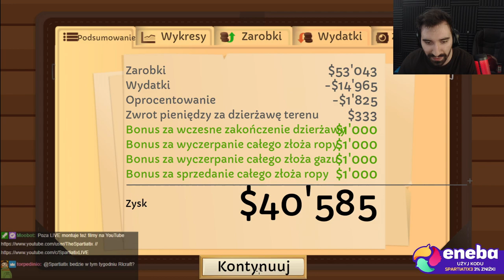PRAWDZIWA WALKA O UDZIAŁY, ROBI SIĘ CORAZ TRUDNIEJ... | TURMOIL: EKSPERT #6